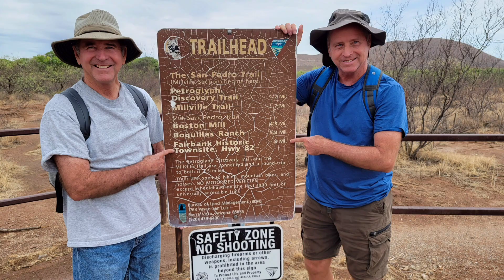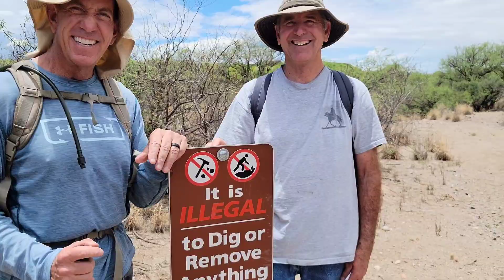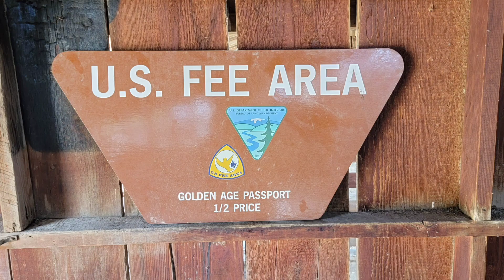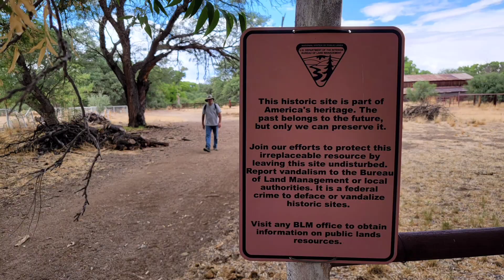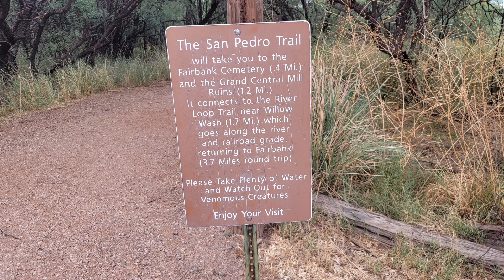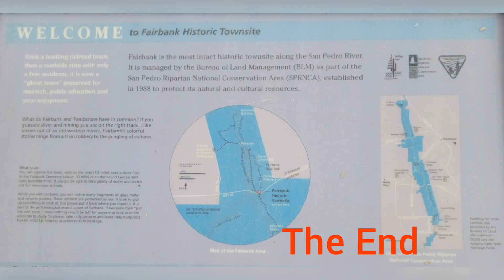Old Guys Hike #88. Millville to Fairbanks, AZ. 7-2-21.